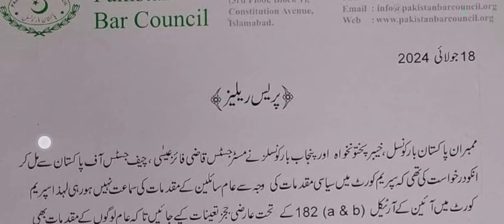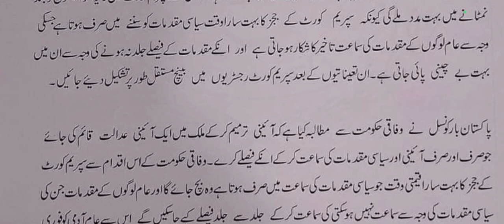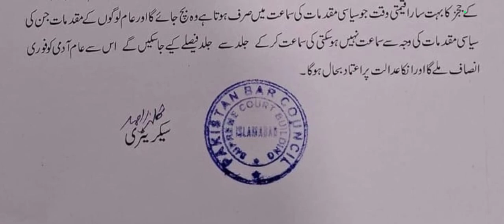PAKISTAN BAR COUNCIL LATEST PRESS RELEASE 18/07/2024 ? ALL LAWYER ALERT ? COURT SYSTEM OF HEARING ?